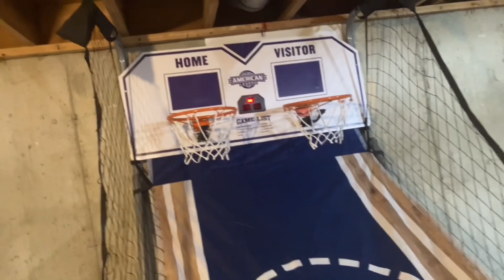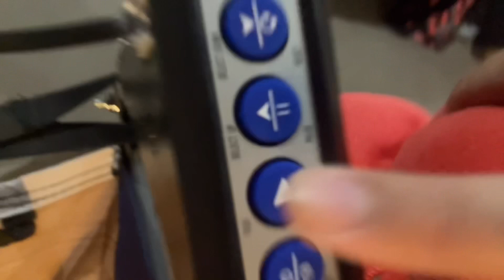Rockstar Foxy plays Basketball (ft. Baldi & Kermit)